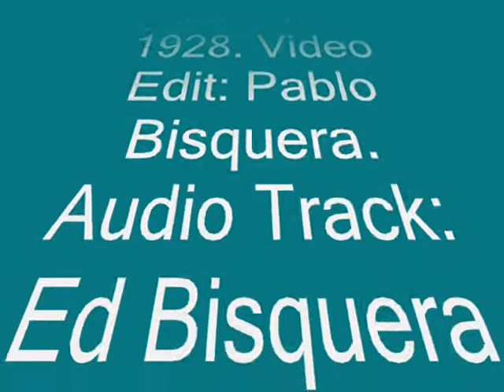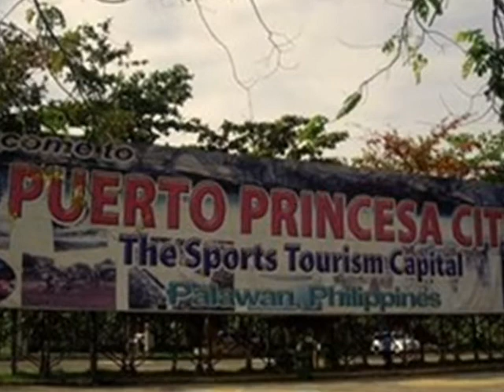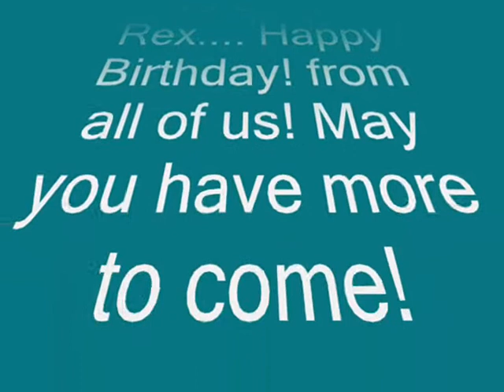Rex's 80th Birthday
Memorable Pictures on his 80 years of life.
Music Track Arranged and Played by "Ed Bisquera Band".